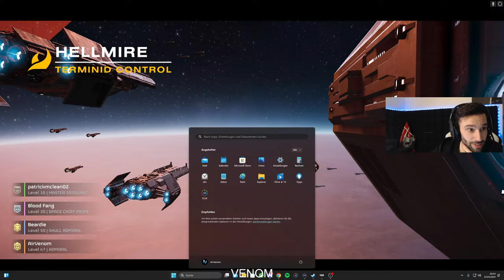LIVE - TACTICAL HELLDIVERS 2 - for DEMOCRACY AND LIBERTY🔥🔥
REAL MARINES / ARMY / POLICE  PLAY SHOOTERS RIGHT!

🔵Who we are and what we do:
🔵About the channel:
I am a former Royal Marine Commando with operational experience. GLID Gaming delivers the most authentic tactical gameplay for vets by vets and everyone else interested in tactical gaming at the highest possible fidelity. PER MARÈ PER TERRAM.

SEO:
REAL MARINES / ARMY / POLICE  Co-op | HELLDIVERS 2  for DEMOCRACY AND LIBERTY🔥🔥